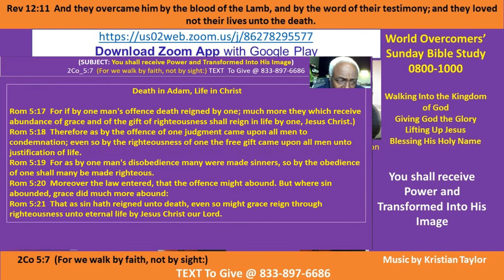Kenny Taylor-WOCM- U Received Power-Transformed to His Image Pt F-2 3 Jan 21 - Giving God the Glory